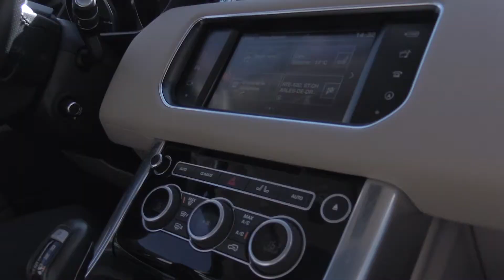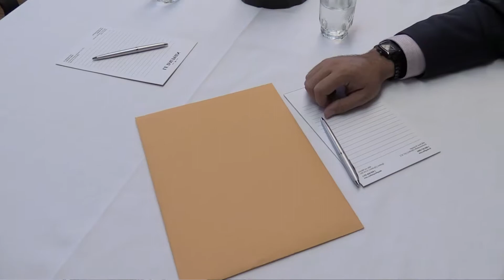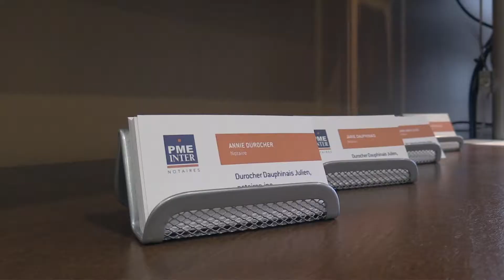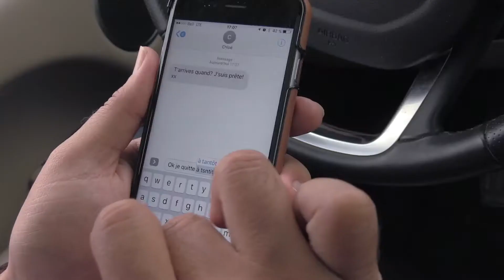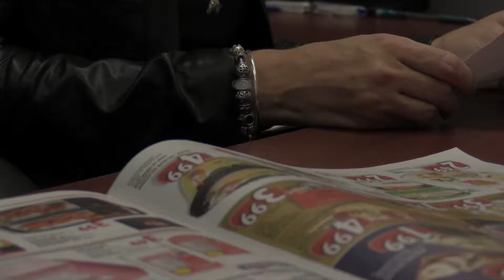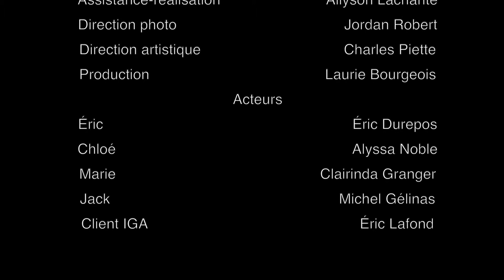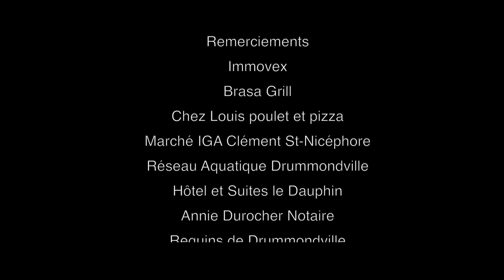Incognito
Voici un des courts métrage de la 22e Projection publique annuelle du programme d'Arts, lettres et communication profil Multidisciplinaire.